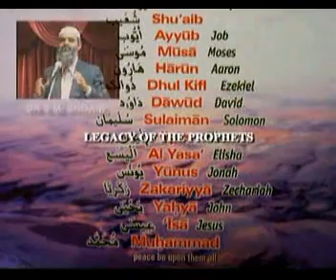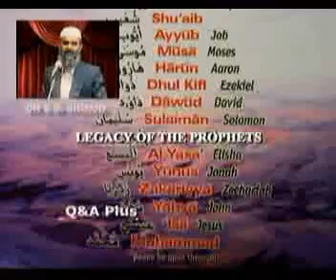Legacy of the Prophets - Dr. Zakir Naik